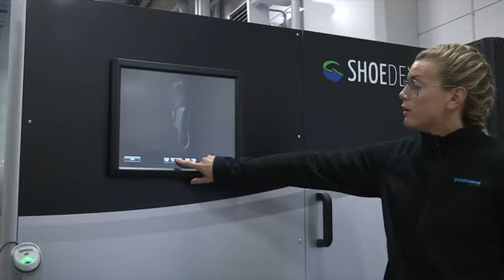Tomten får hjälp med logistiken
Det är en vecka kvar till julafton och e-handeln slår rekord igen. På PostNord i Helsingborg jobbar man för högtryck, för att få ut alla paket i tid.

Publicerad på hd.se tisdag 16 december 2014.